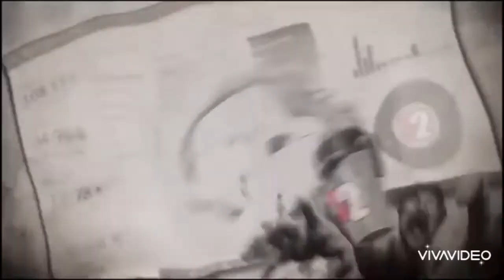GMV - Dead By Daylight - Rusted From The Rain - Billy Talent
Hope Yall Enjoy This One Too. Happy Halloween